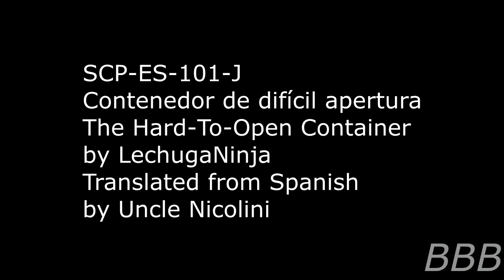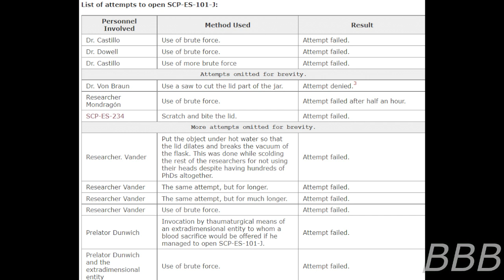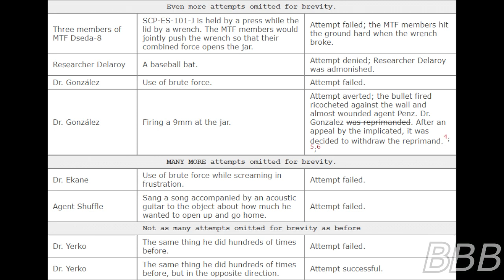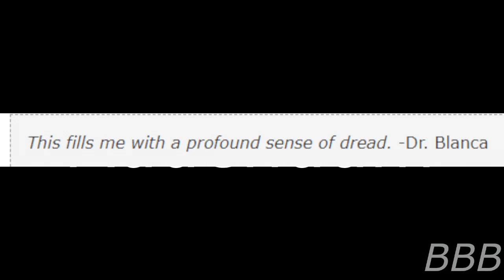SCP ES 101 J The Hard To Open Container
SCP-ES-101-J is a jar of marmalade that is hard to open, took an entire site's staff, an SCP and an extradimensional entity to open it. Hilarity Ensues.